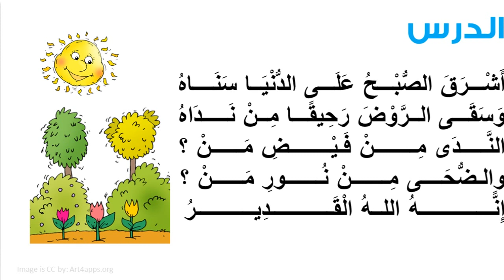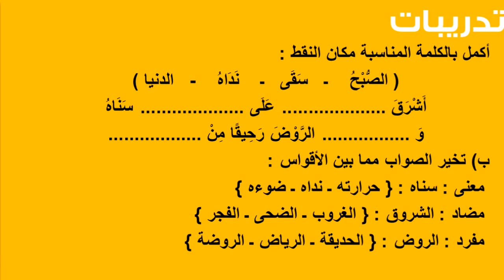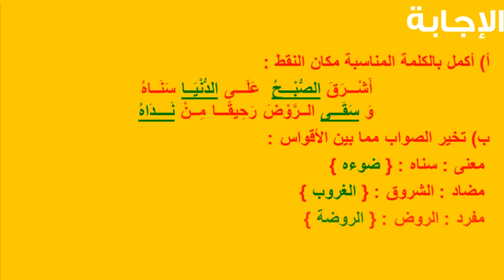الله القدير | اللغة العربية | الصف الثاني الابتدائي | الترم الأول | المنهج المصري | نفهم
الله القدير | اللغة العربية | للصف الثاني الابتدائي | الترم الأول | المنهج المصري | نفهم